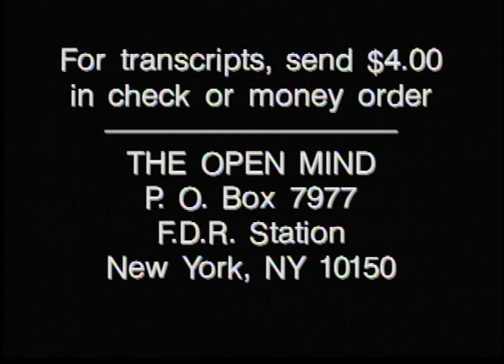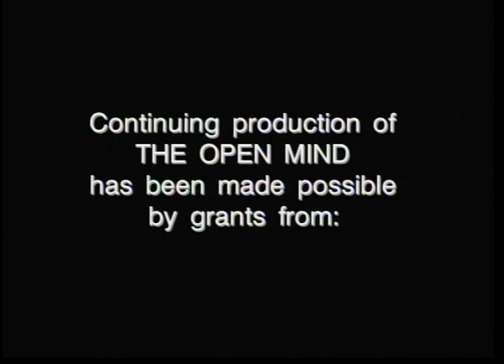The Open Mind - Sean Wilentz, Pt. 1: “The Age of Reagan.”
Princeton University historian Sean Wilentz discusses his “The Age of Reagan: A History, 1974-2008.”

Taped: 09/04/2008